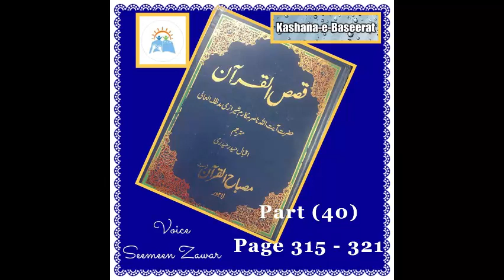Qasas-ul-Quran | Ayatullah Nasir Mkaram Sherazi (part 40)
A book on the stories in the Holy Quran

Qasas-ul-Quran
Ayatullah Nasir Mkaram Sherazi
Translator Iqbal Haider Rizvi
Part 40
Narrator
Seemeen Zawar
Please recite three times Darood followed by Al-Fateha and finaaly three times Surah Tauheed for the benefit of Marhooma Nighat Hasan binte Syed Massod Hasan Naqvi